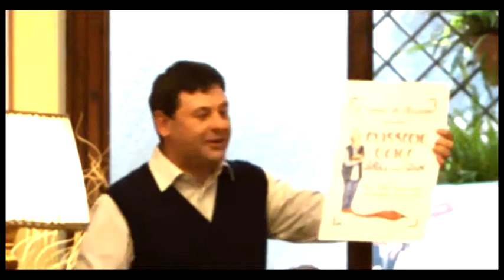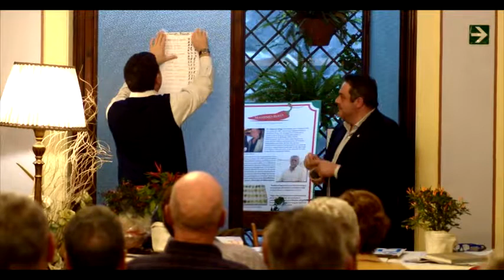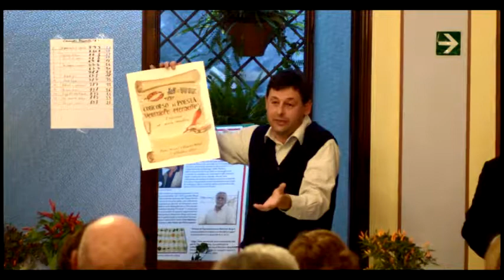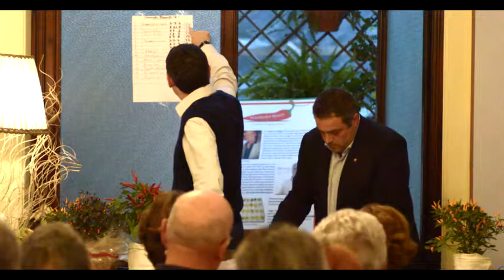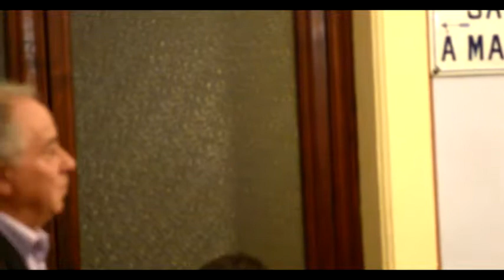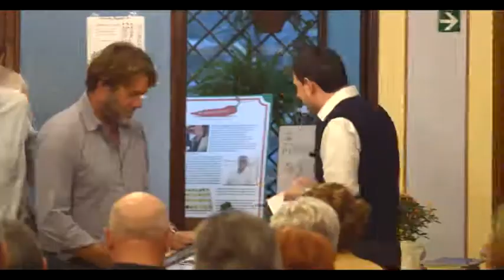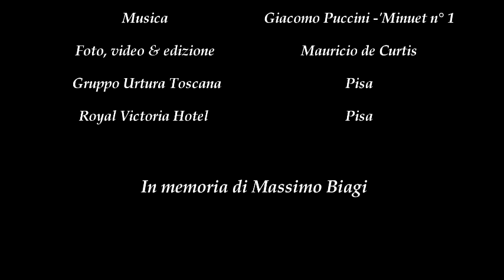1° Concurso di poesie in vernacolo piccante - Pisa (IT)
1° Concurso di poesie in vernacolo piccante
Locale: Royal Victoria Hotel - Pisa
Elenco: Gruppo 'Urtura Toscana ed invitati
Video & Foto: Mauricio de Curtis
Pisa - Italia
01/10/2017